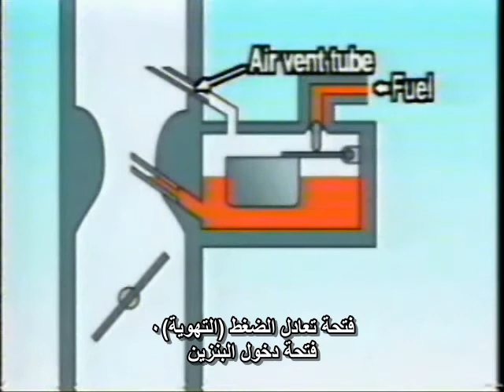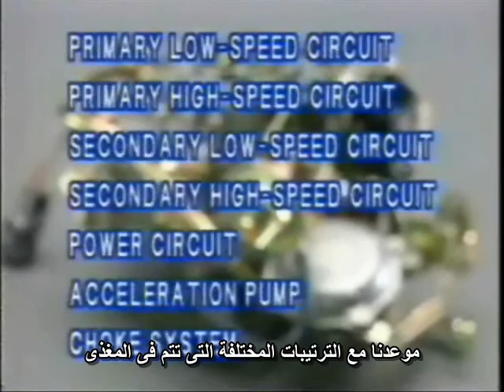نظام العوامة فى الكربراتير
خطوات توضيحية لنظام العوامة فى الكربراتير لمحرك البنزين فى السيارة